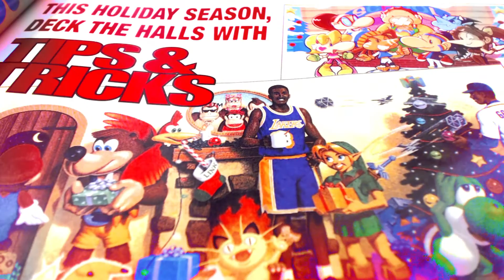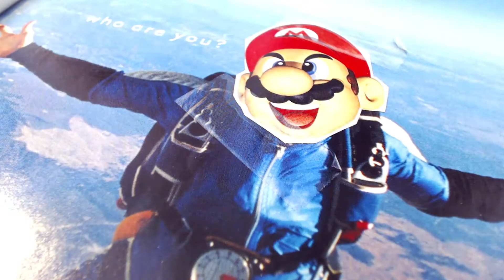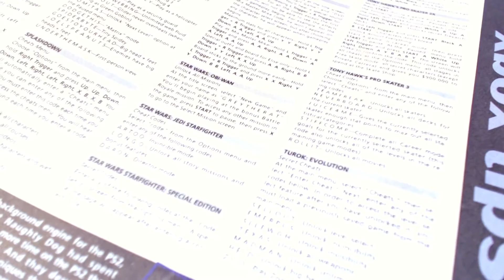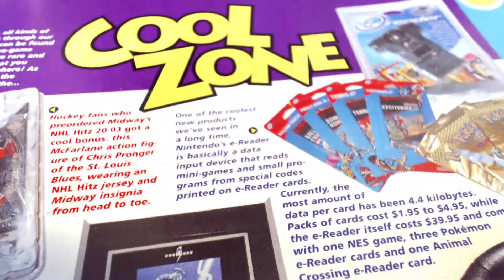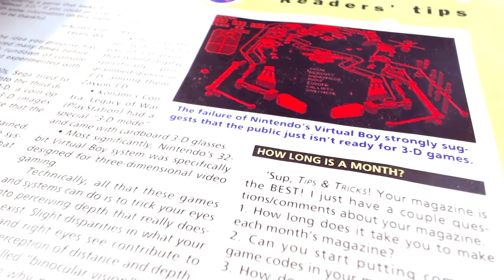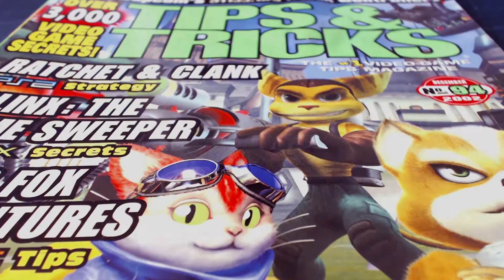Nostalgia Trip-Tips & Tricks Magazine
-Cheat codes, Easter eggs and a whole lot of gaming nostalgia!-

Hey guys Nostalgic Dan here with another episode of Nostalgia Trip! A video series where I take a look at specific video games or video game related items/memorabilia from my youth. On today's episode we take a Nostalgia Trip with Tips & Tricks magazines! A classic part of my gaming youth. Instead of having a focus on reviews, previews, gaming news, etc. it was more focused on guides, cheats, Easter eggs and gaming lifestyle. Many cheats I used and learned back in my day were from these awesome mags.

~When it comes to games and gaming culture we may play some of the same games or own some of the same items but we all have our own unique stories and memories to share and those stories and memories are worth sharing!~